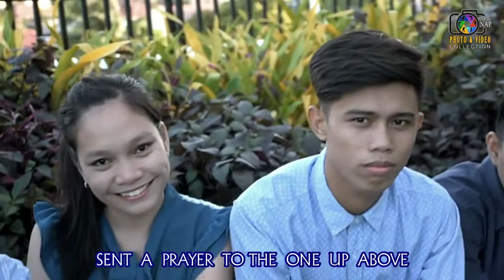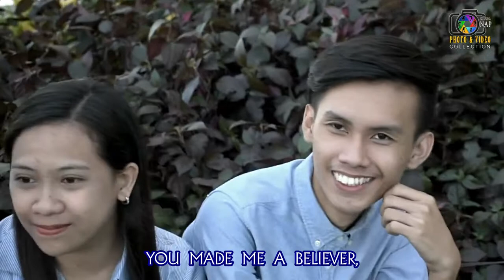BELIEVER - Imagine Dragons (PHOTO VIDEO COVER WITH LYRICS)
Southwoods Mall, Biñan, Laguna, Philippines.